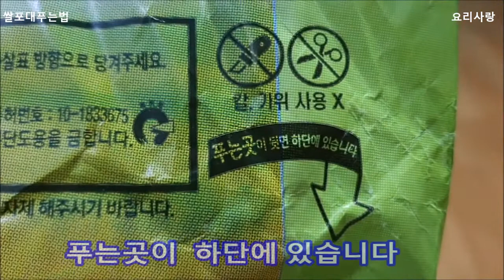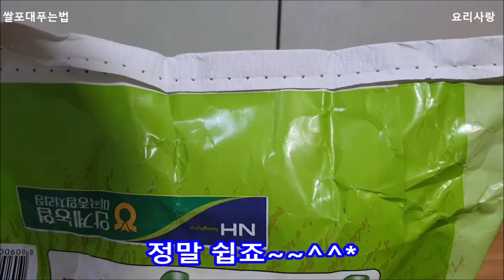쌀포대 푸는법 쌀포대 매듭 푸는법 쌀포대 쉽게 푸는법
쌀포대 푸는법
쌀포대 매듭 푸는법
쌀포대 쉽게 푸는법

1. 쌀포대를 뒤집는다
(아랫면에  푸는곳이 있음)

2. 초록색 테이프 당기면 실이 나옴
실을 쭈욱 당기면 두두두~ 풀립니다